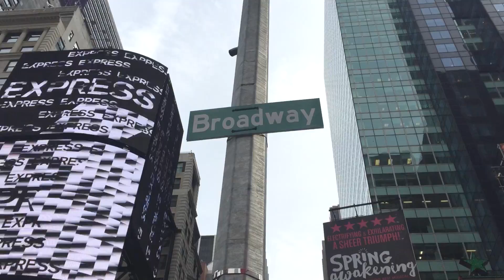MAZDA NYIAS COMP 29sec